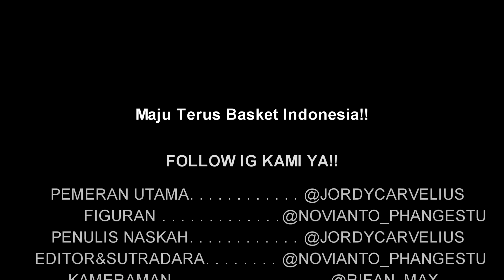Trick Offense Cross jab MENIPU LAWAN DENGAN MUDAH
Trick Offense basket kali ini adalah tentang cross jab,
teknik berikut ini merupakan tekin kombinan cross dan jab step untuk menipu lawan